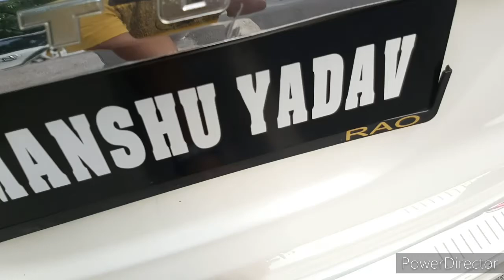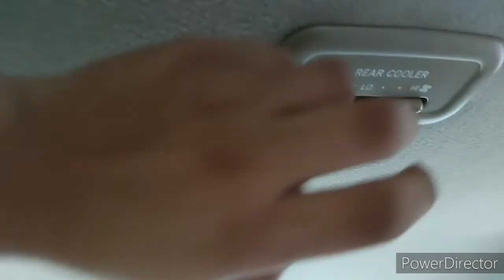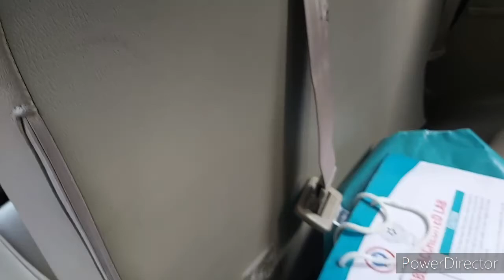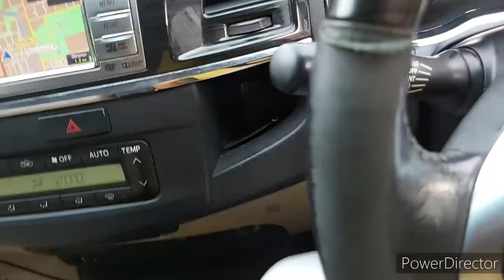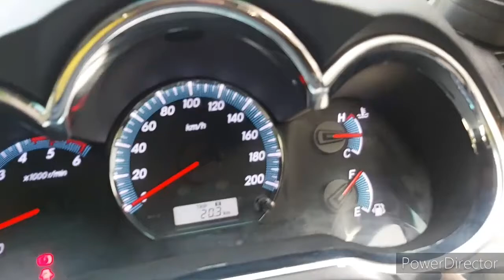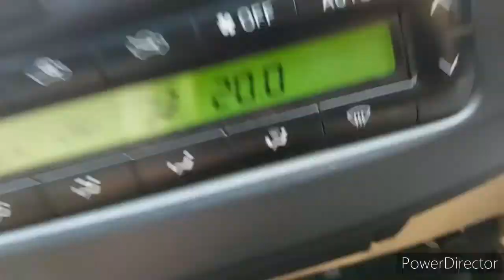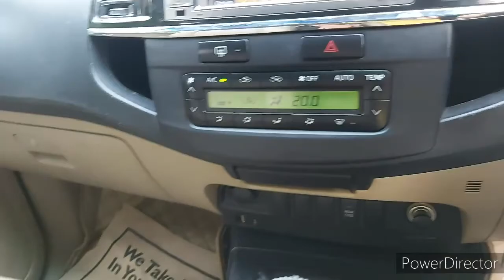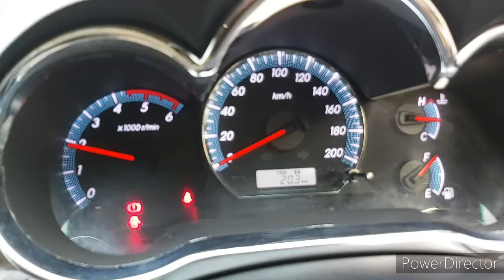fortuner owner must watch |old fortuner full detailed video |drive experience | diesel 4 wheel drive